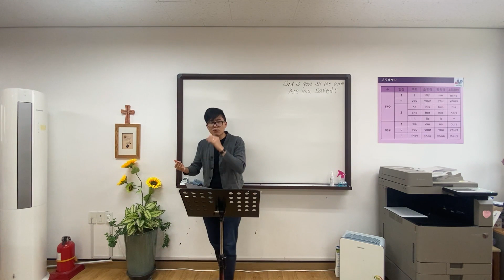2023-2024 April Retreat Sermon Part 1